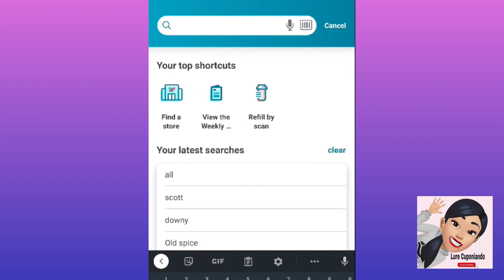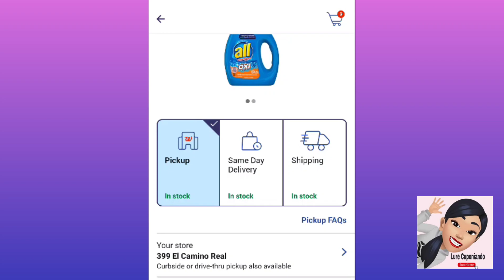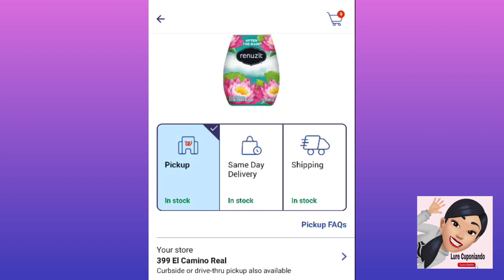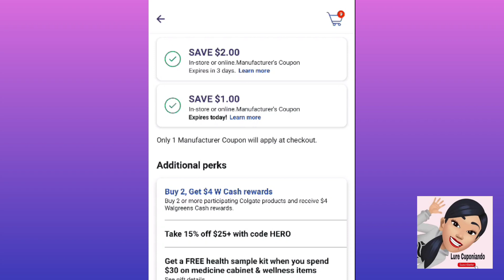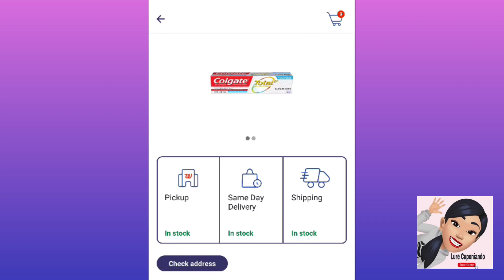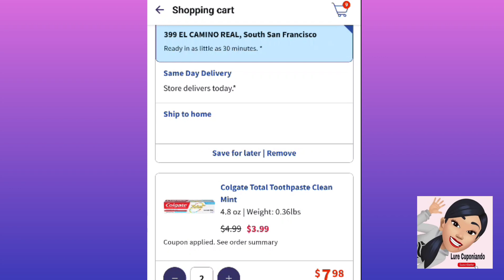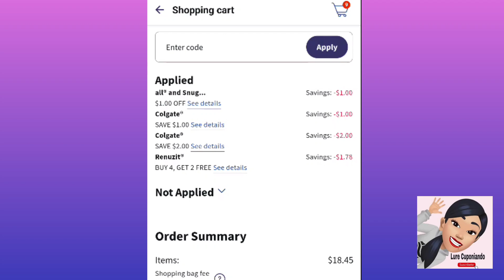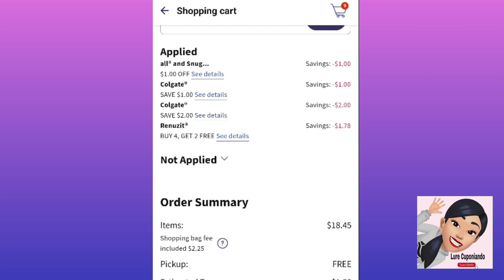Compras solo con **CUPONES DIGITALES** 👉 Termina Mayo 29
hola amigos tenemos muy buenas ofertas en walgreens usando solo cupones Digitales, no se pierdan el vídeo.

Claudia Campos
94402